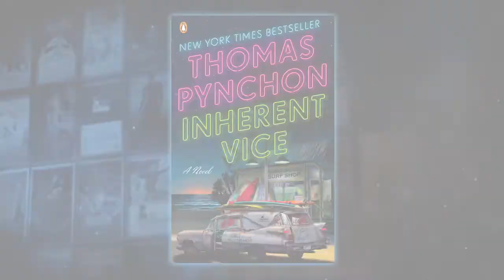ArcLight Stories - "Inherent Vice" After The Credits Featurette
Academy Award® winning costume designer Mark Bridges sat down with us in Hollywood to discuss three of his favorite looks from “Inherent Vice.” Bridges was nominated for an Academy Award this year. This featurette played exclusively in-theater after the credits of the film.

Produced by: Mid-Century Media